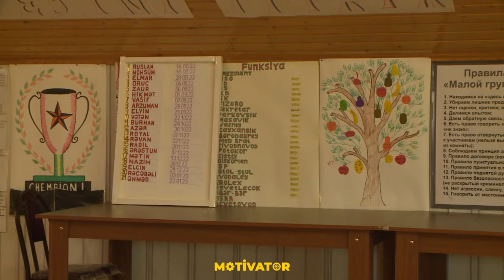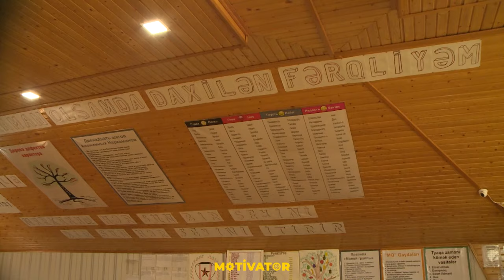Mənim yaxın dostumda narkotikdən əziyyət çəkirdi | Hacı Əliyev, Rüfət Həsənov, Elgiz Alxanov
Bu buraxılışda qonaqlarımız bizim 3-qat dünya və 4-qat avropa çempionu və olimpiya mükafatçımız Hacı Əliyev və "Həyat üçün şans"- reabilitasiya mərkəzlərinin təssisçi, rəhbəri Elgiz Alxanovdur.
Bu buraxılış tam fərqli olaraq bizim asılılıqdan(narkotik, qumar, spirtli içki və.s) əziyyət çəkən insanların necə və hansı çətinliklərlə sağlam həyata qayıdırlar onları görəcəksiniz.